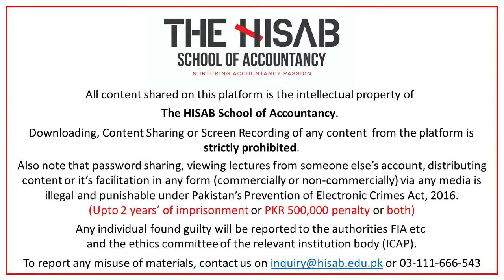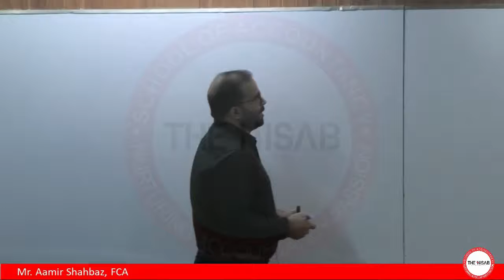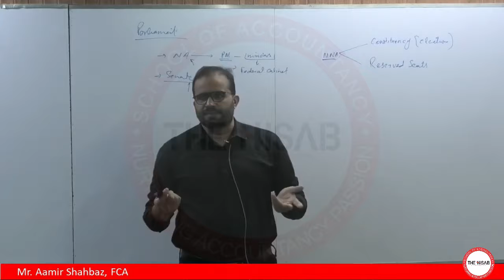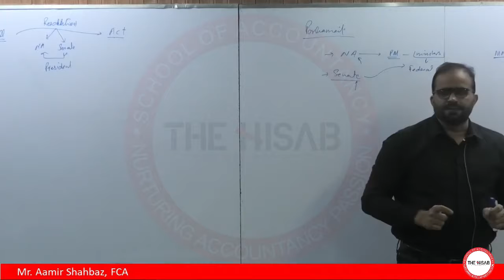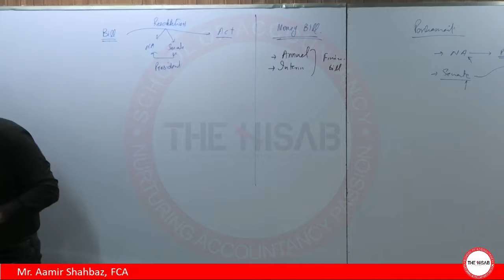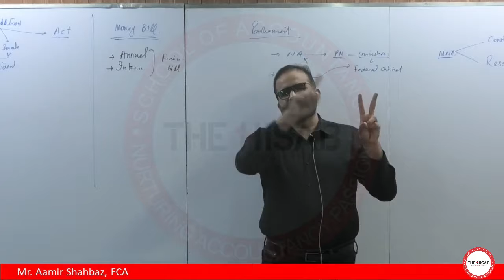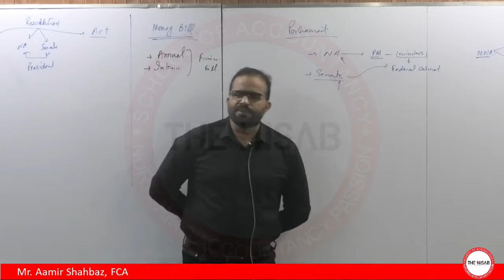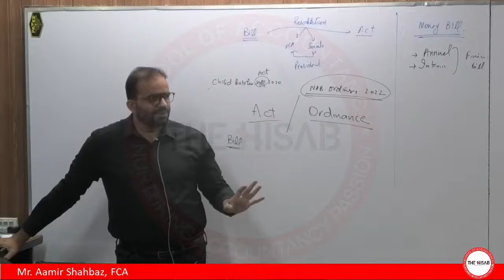CAF 4 B LAW AS Lecture # 03 Dated 20220330